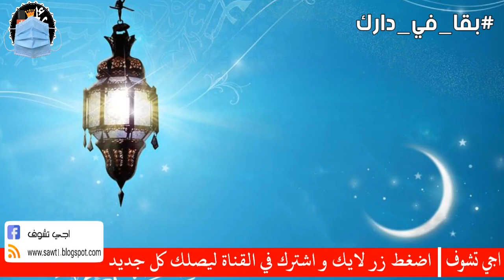مابقى ما يعجب .. شوفوا شنو داروا لهاد لقائد .. جابو ليه مروحية داتوا لمستشفى